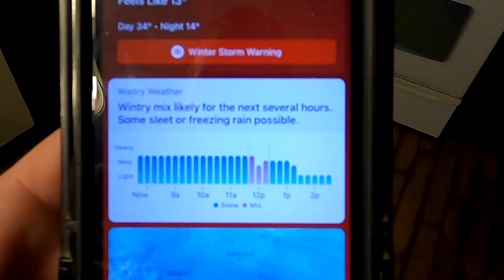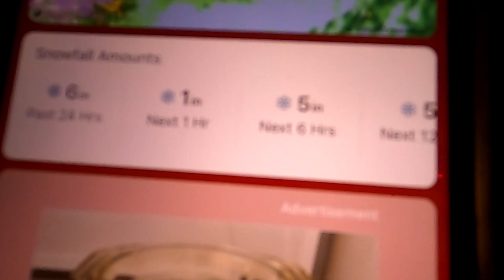Plowing 8 Inches Of Snow | Vlog #1 | 2-25-2022 | Getting The Day Started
Plowing the 8 inch snow storm here in Massachusetts on February 25th 2022. This is the first part of the day with a few more to follow, so be sure to check out the channel for many other plow videos and vlogs like this one. Enjoy the video!